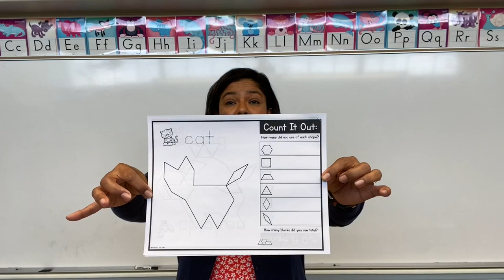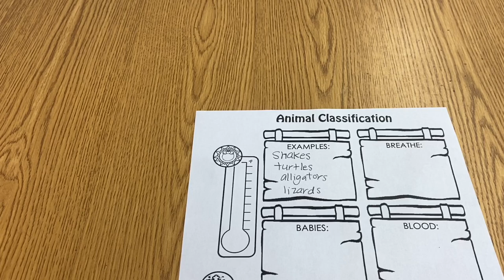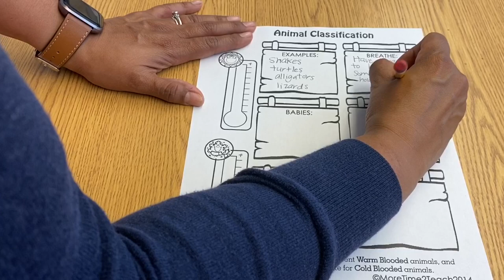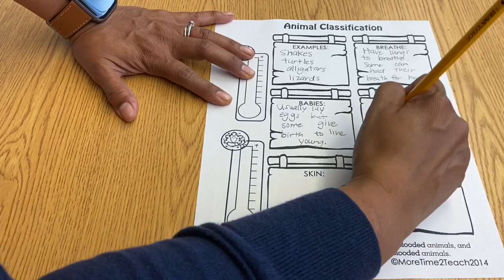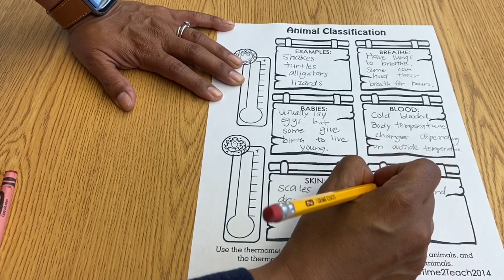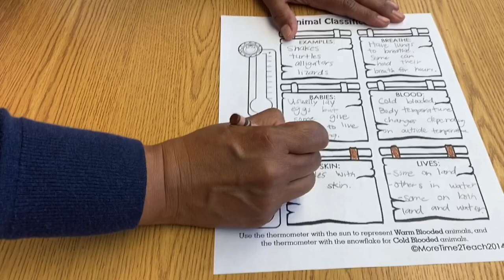1st Grade 5-26-20